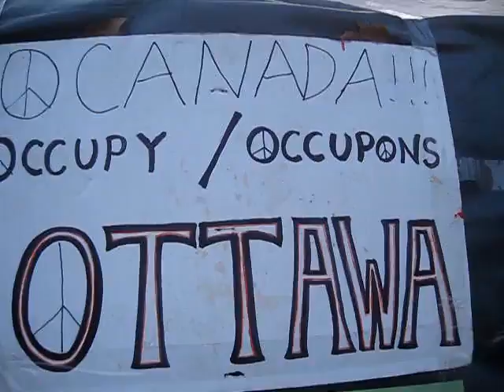Occupy Ottawa This Morning, Day 20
Here's what's going on in the camp this morning. November 3, 2011.  More chocolate pancakes!